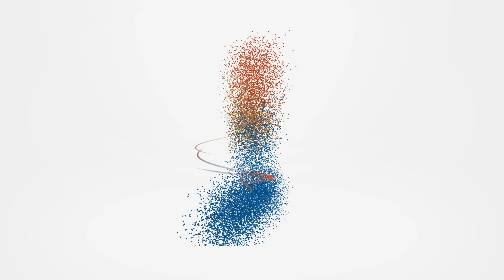How to support people taking care of MS patients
Nurses Asma Ahmed and Joelle Massouh join host Muna Al Harbi in the fourth episode of MS Talks - Keep Moving Forward to share tips and advice for carers.